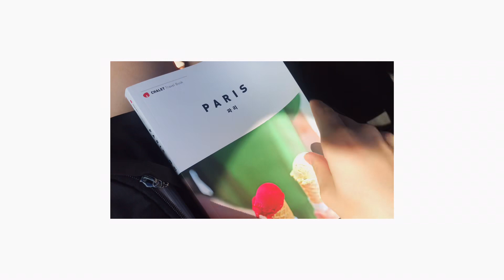[파리 유학생 vlog] 유학 가는 날 The day to Paris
오늘도 내일도 여러분께 긍정의 에너지를 마구 마구 드리고 싶은 지나입니다!
I want to give you positive energy everyday 🌈
I'm JINA 🥰

두둥 두둥 두둥 두둥 드디어 지나가 파리로 갑니다!!!
비록 현실은 온지 한 달이 넘었지만,,,
차근 차근 업로드 해보도록 할게요 헤헤

💫만약 지나의 에너지를 전세계로 퍼트리고 싶으시다면 아래 링크를 클릭해주세요